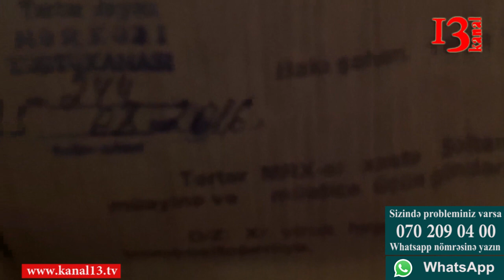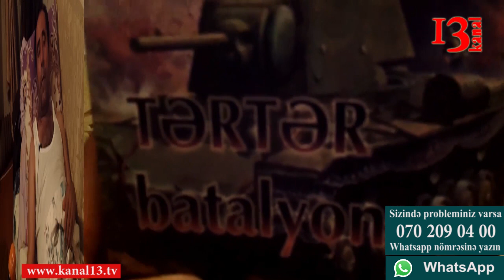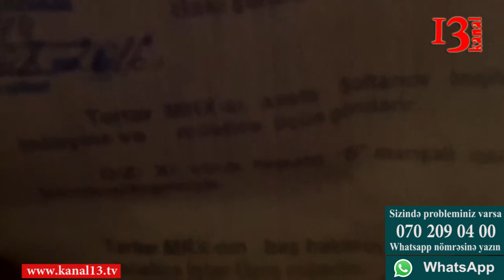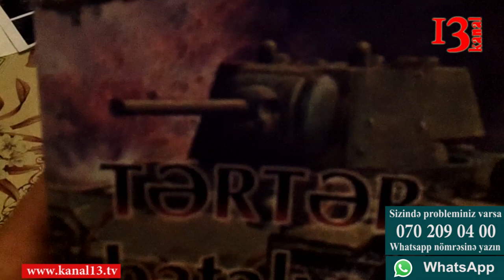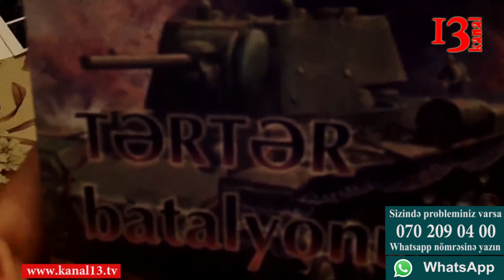"Mən də yaşamaq istəyirəm" - 1-ci qrup əlil Qarabağ qazisi AZƏRBAYCANDAN imdad diləyir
"Neftçilər xəstəxanasında məndən 50 min manat pul istədilər" - Qarabağ qazisi imdad diləyir

Əslində torpaqlarımız uğrunda döyüşlərdə yaralanan, sağlamlıqlarını itirən Qarabağ qaziləri ilə söhbət etmək hər zaman çətin olub. Bəzən onların qarşısında özümüz çarəsiz qalır, kəməklik edə bilmirik. Qarabağ qazisi, l qrup əlil Sultanov İnqilab Həmid oğlu 1992-ci ildə cəbhədə gedən döyüşlərdə döş qəfəsindən ağır yaralanıb. Qabırğalarını deşib keçən güllə qaraciyərini zədələyib. Uzun müddət müalicə alsada vəziyyəti son üç idə dahada ağırlaşıb. Elə üç il öncə xroniki hepotit B- ə yoluxduğu məlum olub. Ayda bir dəfə Bakıda 10 gün müddətində 1 saylı şəhər Kliniki mərkəzinin yoluxucu xəstəliklər bölməsində müalicə kursu keçir. Qazimizə qaraciyər tranplantasiyası qaçılmazdır. Ailəsinin sosial durumu ona istifadə etdiyi dərmanları belə almağa imkan vermir. Kanal13-ün müxbiri Teymur Kərimli Tərtərdə qaziyə baş çəkib, həmsöhbət olub.